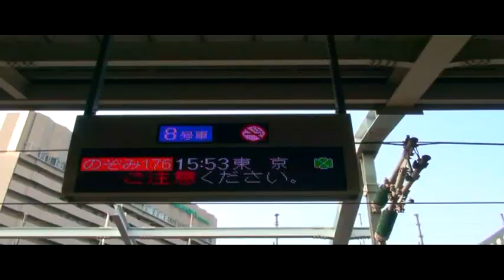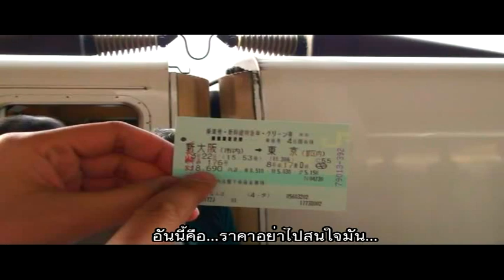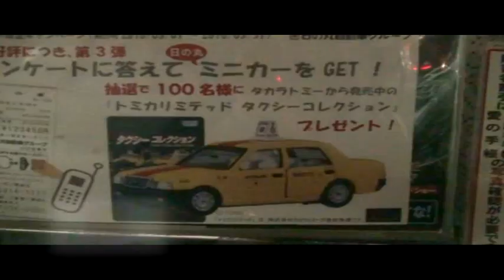FAB TV THAILAND O/A : 27 July 2010 (1/2)